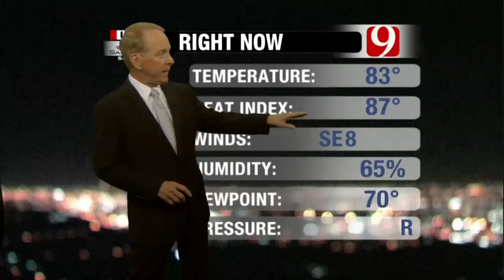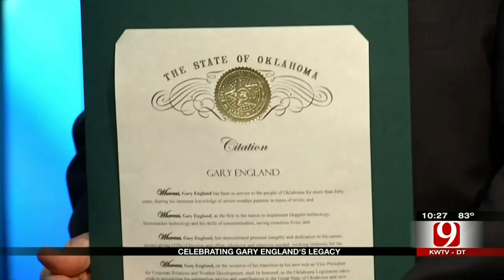Gary Englands last forecast at KWTV NEWS-9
Gary England Last forecast at KWTV news 9 In okc. However he is not leaving he just will not be doing forecasting anymore or severe weather coverage